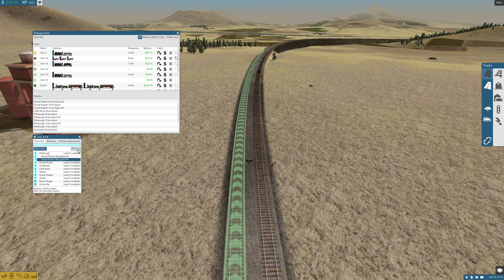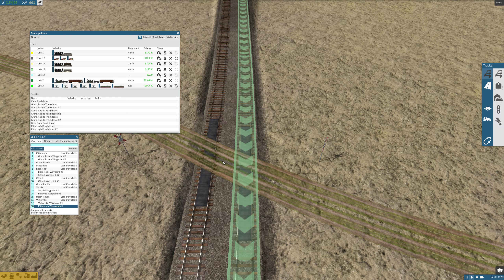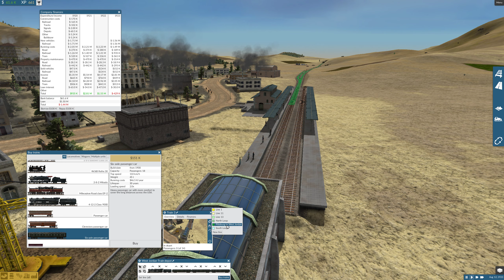Train Fever - 1915 to 1930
Lovely game. If you have somewhat passion for management games and trains, look no further! And yes, this is Transport Fever minus everything but the trains. Yet, this is the one I bought on sale and its fantastic on its own as it is anyway. Not perfect, but scratches the itch for Shoo-Shoo anyway.
Got couple mods on, but only assets wise. Still, if we get there, there will be new trains all the way into 2100s ;).